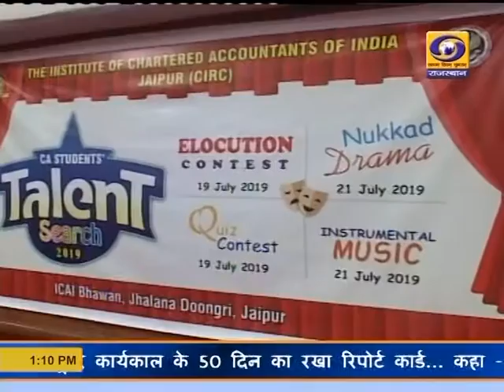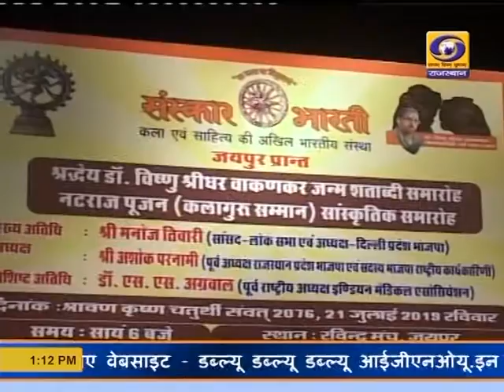1 pm rajasthani news